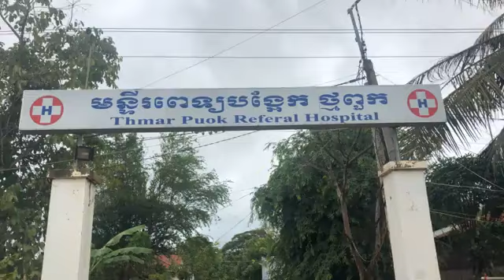ទិដ្ឋភាពទឹកលិចនៅមន្ទីរពេទ្យបង្អែកស្រុកថ្មពួក, Khmer flood news in Banteay Meanchey